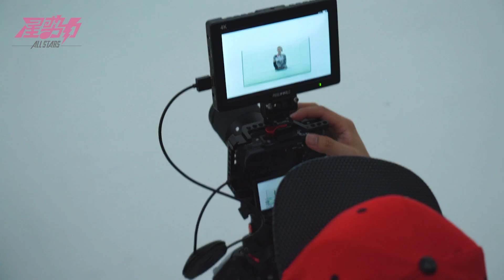赖淞凤 Nicole Lai 《电光火石》MV 幕后花絮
赖淞凤 Nicole Lai 《电光火石》MV幕后花絮

ＭＶ变身美人鱼 花絮藏删减画面

Nicole 赖淞凤致敬广东乐坛第三部曲《电光火石》，很大胆的找来了当今大马时装界知名的造型师Colin Sim来操刀！拍摄了很多时装杂志影片的造型师，这是他首次执导MV，以造型视觉系为ＭＶ主题概念，让Nicole 全然换上另一种面貌与造型示人，是个非常新鲜的尝试。
Nicole在MV里呈现了最真实的自己，包括没上妆，没戴假睫毛、没画眼线，没试过的造型！
请大家关注【Astro All Stars 星势力】YouTube 频道，即将登场的《电光火石》完整ＭＶ！